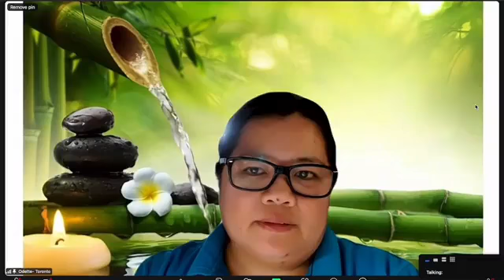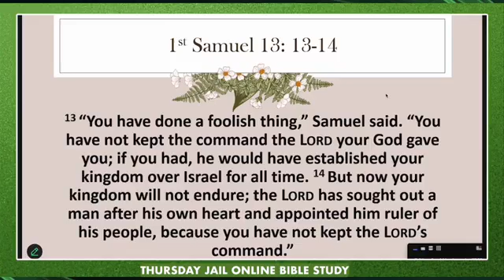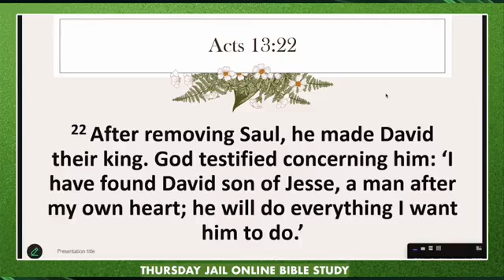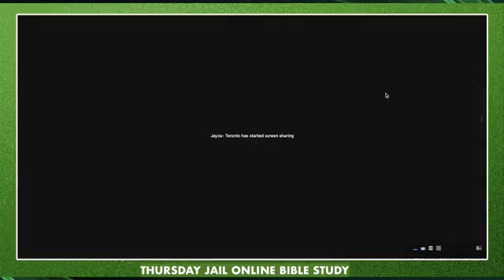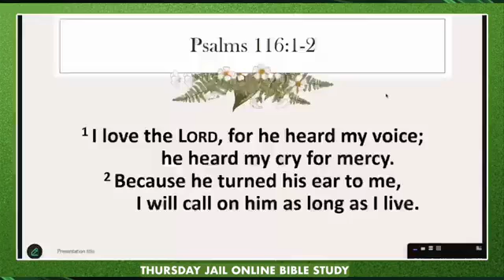1 Samuel 13:13-14 || Ptr. Gerald arganda of FBCFI Leyte, Philippines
Thursday Jail Online Bible Study | Sept. 12, 2024